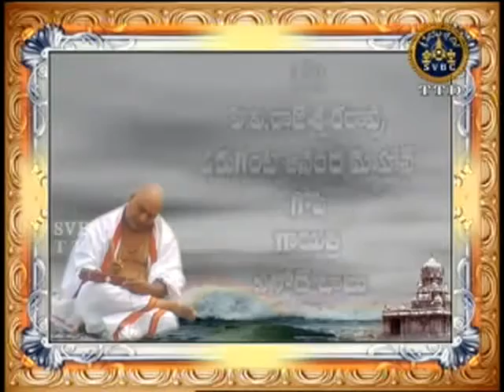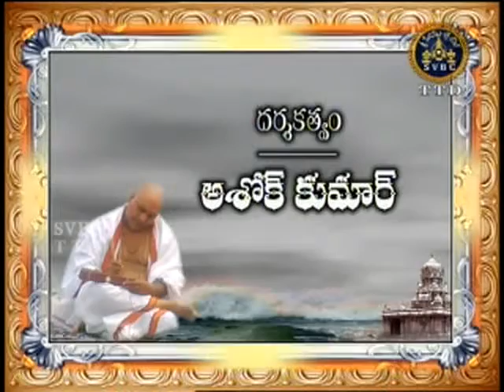SVBC TTD-Bhaktapotana Ep 23 12-09-15